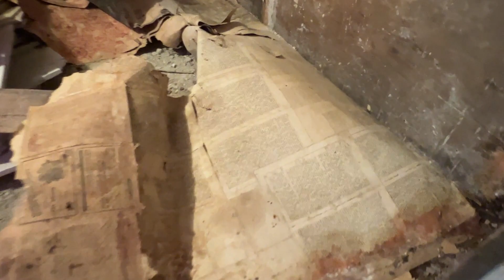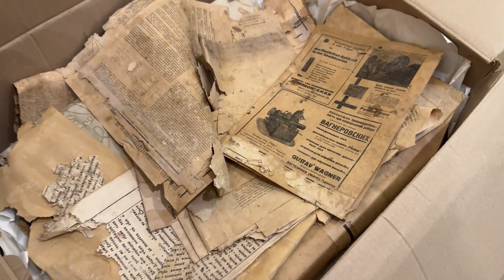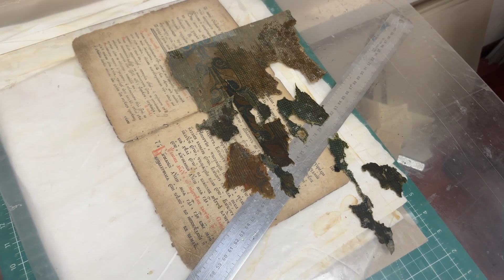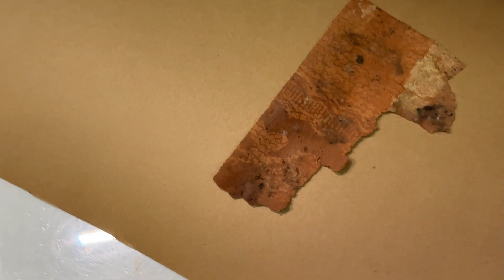Реставрация старинных обоев в музее Коломенской пастилы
Если вас захватывает мастерство переплетчиков и вы хотите больше узнать об этом деле, то в этом поможет "Учебник перелётного дела"

Как чаще всего происходит наша работа? Заказчик приходит в мастерскую, приносит старинную книгу, фотографию или плакат. Мы реставрируем принесенный предмет, и он благополучно возвращается к хозяину. Но бывают в этом устоявшемся порядке и исключения!

Об одном из таких исключений мы сняли этот ролик! В этот раз команда мастеров из "Вашего Реставратора" отправляется в чудесный городок Коломну. Коломна — это не только лубочные особнячки, древние церкви и вкуснейшая пастила.

Нам Коломна открылась с совершенно иной стороны: со стороны изысканных в прошлом интерьеров, редких газет, удивительных находок, духа настоящей старины и кропотливой, но интересной работы.

Подробнее об этом смотрите в ролике! Будем рады вашим комментариям!

🚘 г. Москва, ул. Новорязанская 30А
🕰 будни с 10:00-18:00